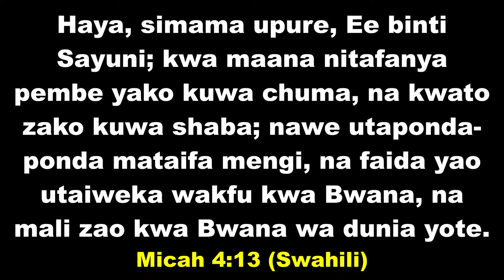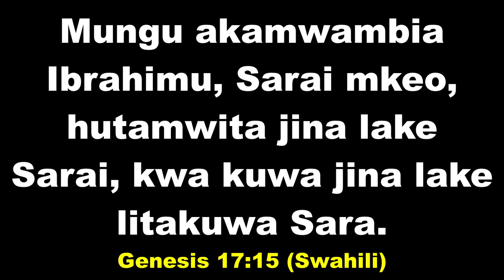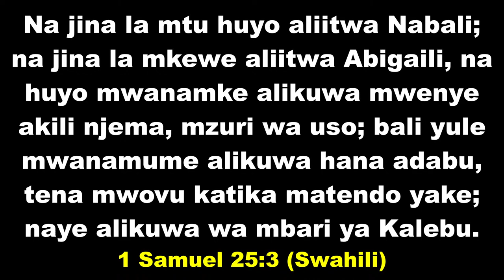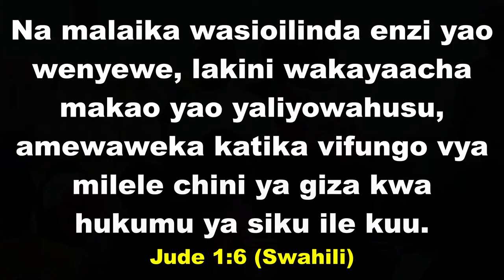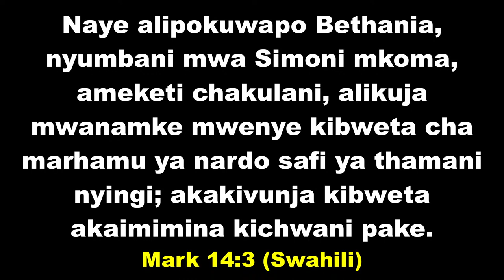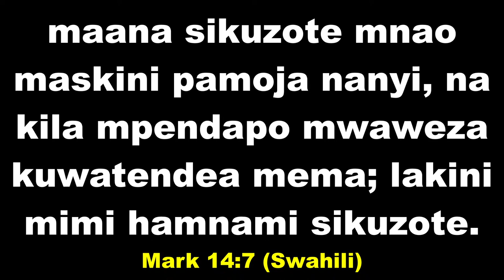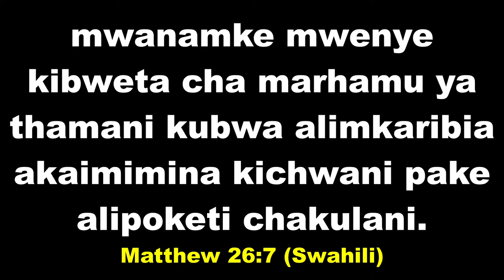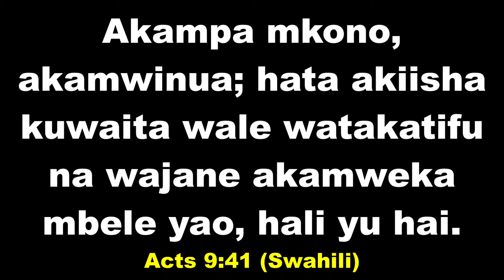Kufanya Vyema ni Uamuzi | Leah Thomas Tunda | Abigaili Taifa